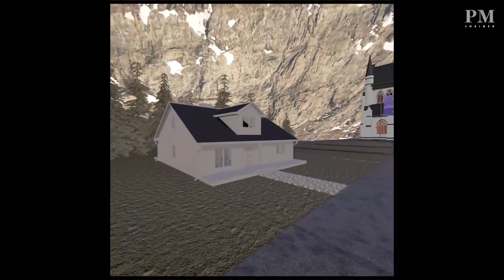R-Evolution - Style : Boramy Viguier, jeune créateur français invité au GucciFest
Boramy Viguier fait partie des designers invités à participer au GucciFest, l'occasion de découvrir ce créateur talentueux lors de la présentation de sa collection Printemps/Eté 2021 au Palais de Tokyo à Paris.